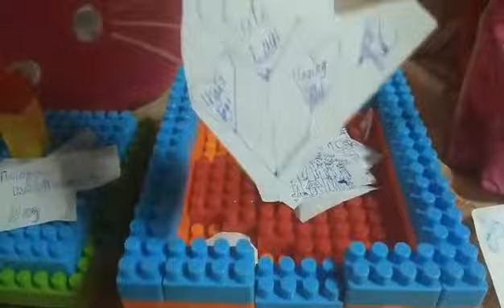cake made from Building blocks 😁😍 wala syang pambili ng tunay na cake kya ginawan nya ko😅